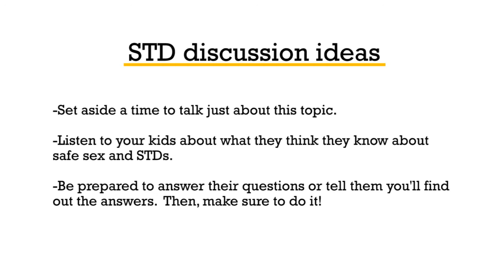Healthy Family - STD's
Talking to your kids about safety is important; especially about safe sex. This can be a very difficult topic to bring up and it doesn't have to be, but dealing with the consequences can prove to be much more difficult.

Sexually Transmitted Diseases, or STDs, should be a part of one of those necessary safe sex talks. STDs can be a very serious health problem, causing infertility and even death. Our area has ranked among the top counties in our state for reported STD cases. Many of those cases are in our teen population. You owe it to your teens and their future health to have this conversation now, rather than later.

Be informed as parents. STDs can be a frightening and confusing subject, so it may help for you to have the most up-to-date information on STD transmission and prevention. You don't want to add any misinformation, so being familiar with the topic will make you feel more comfortable. Your local health department should have materials for you to help start the discussion.

Here are a few ideas:

-Set aside a time to talk just about this topic.
-Listen to your kids about what they think they know about safe sex and STDs.
-Be prepared to answer their questions or tell them you'll find out the answers.  Then, make sure to do it!

You could start out by using a TV or movie scenario that involves sexual issues to ask what your kids think about those fictional sexual situations as a lead into talking about safe sex and risky behavior.

Encourage your kids to raise any fears or concerns they have. Get their opinions on whatever you discuss and find out what they'd like to learn. You, as parents, can provide accurate information that can help your kids make good decisions.

One main point is to explain that the only SURE way to remain STD-free is to NOT have sex or intimate contact. And if there is a chance of having sex, contact your physician or local health department about ways to help protect against STDs.
For more information on important public health issues, contact your local health department or visit the WTVP.org website.